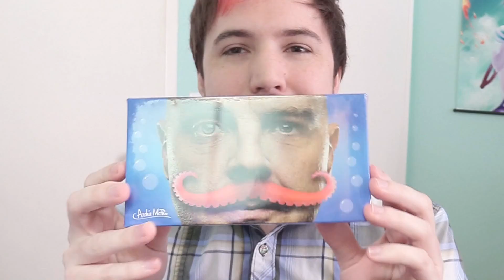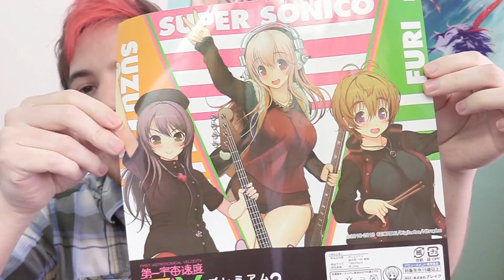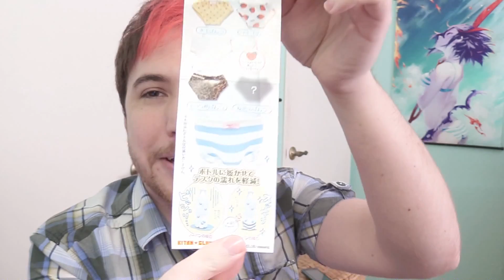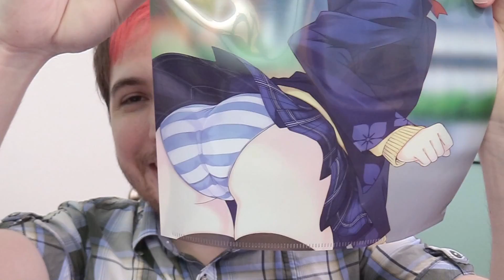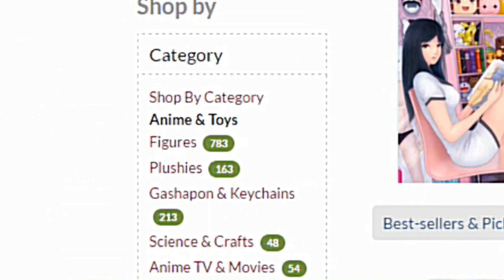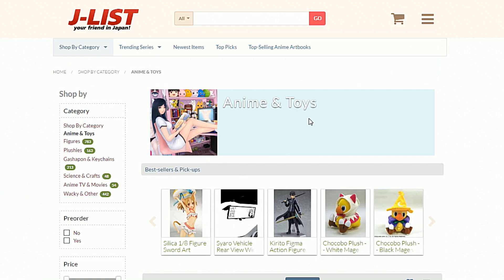WHERE TO GET NAUGHTY AND WEIRD JAPANESE GOODS - J-List Unboxing and Skit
I have humiliated myself so much...